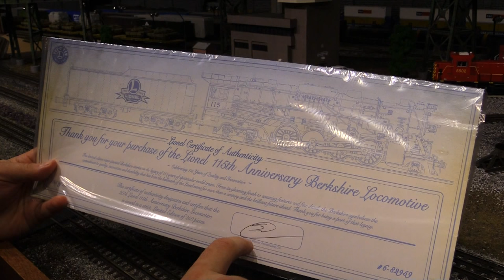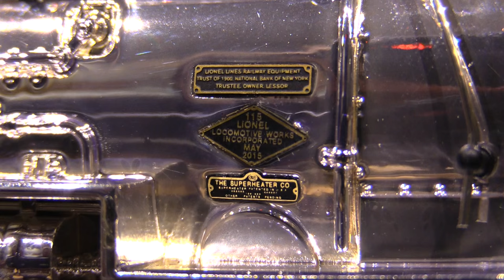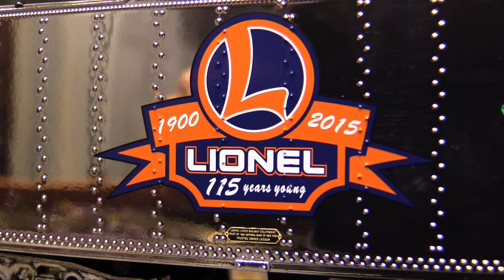Lionel 115th Anniversary 2-8-4 Berkshire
A review and running of Lionel's 2015 115th Anniversary 2-8-4 Berkshire. What a spectacular model! More videos on the Eric's Trains youtube channel